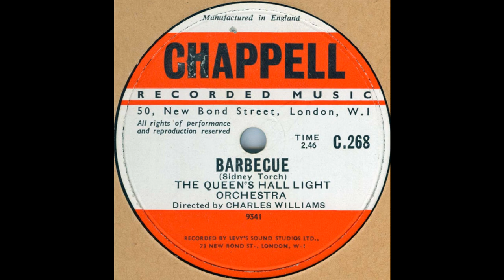BARBECUE (Sidney Torch) Queen's Hall Light Orchestra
From 1948 comes 'Barbecue', a bright, up tempo arrangement composed by Sidney Torch (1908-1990) for the Chappell Recorded Music Library.
The performance is by the Queen's Hall Light Orchestra conducted by Charles Williams (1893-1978), recorded at Levy's Sound Studios in New Bond Street, London.
Catalogue number for this single-sided 10 inch 78 rpm shellac is C.268.